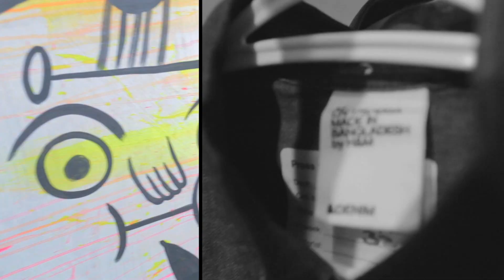Making of Carlos Rivera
Conoce el estilo de Carlos Rivera.